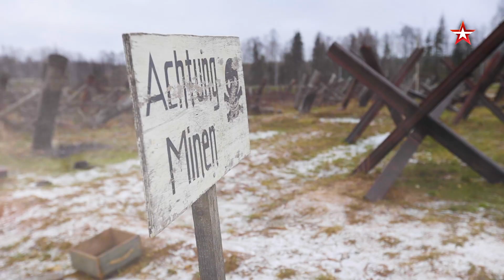НЕ ФАКТ! СУ-152. Истребитель танков | Смотрите 24 декабря в 21:40 | ЗВЕЗДА Плюс